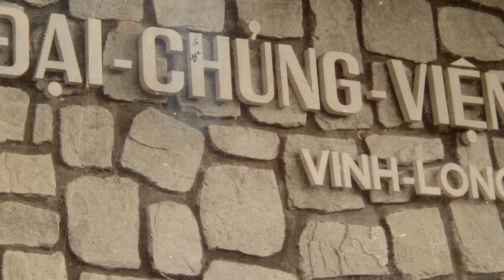Phỏng Vấn Linh Mục Nguyễn Hữu Lễ - Phần 10